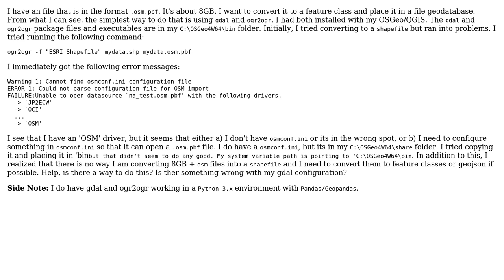GIS: Using command line gdal to open and convert OSM file to feature class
With thanks & praise to God, and with thanks to the many people who have made this project possible! You are responsible for your own actions.